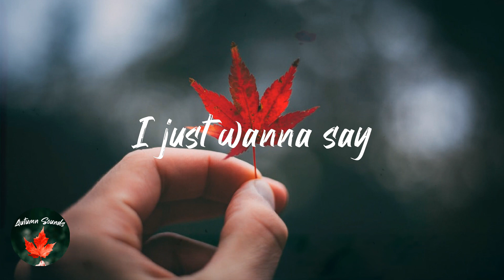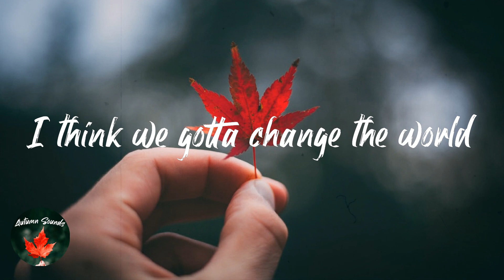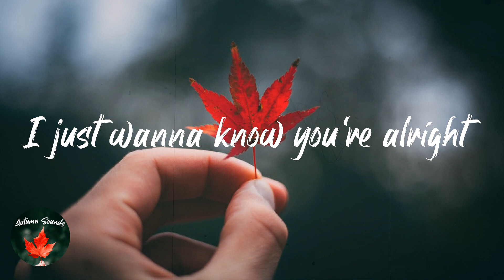Rostam - Under Control (Lyric video)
Lyrics Under Control - Rostam